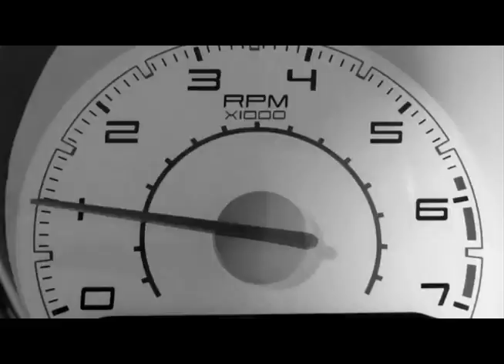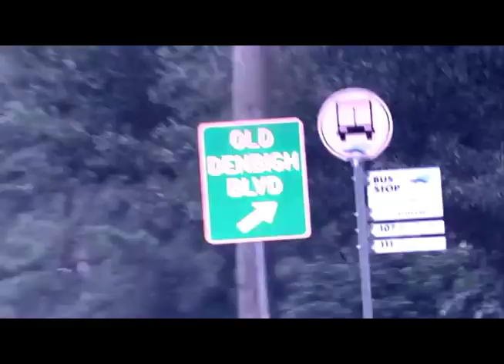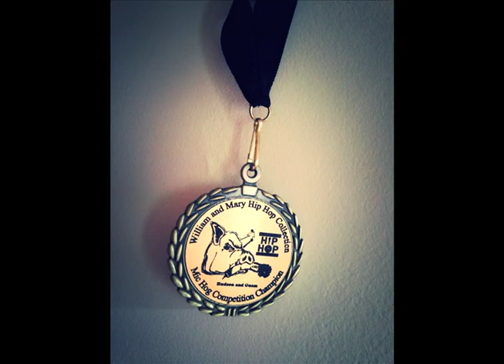Chris Santos pursues his dream of making music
Making it in the music industry is never an easy route. Talent is everywhere and producers are hard to please. And if you're an artist from

Guam, becoming recognized in this business is even harder. Moving is not just an option, it's a must. And without your family by your side, emotions can run high. For former Guam resident Chris Santos, pursuing his music career was no different.